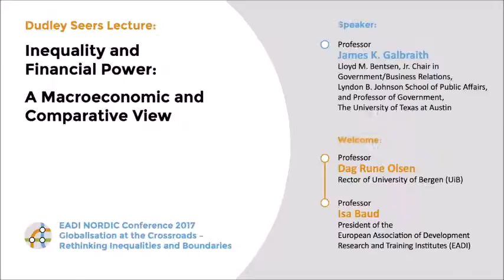EADI President Isa Baud welcomes to Dudley Seers Lecture (part 2/6)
Dudley Seers Lecture
Inequality and Financial Power: A Macroeconomic Comparative View

Since 2008, the Dudley Seers Lecture has been an inherent part of the EADI General Conferences. Remembering one of the founding members and the first EADI president, this lecture  allows an eminent speaker to formally set the tone for the debates at and around the conference.

Welcome:
Professor Isa Baud
Former President of the European Association of Development Research and Training Institutes (EADI)